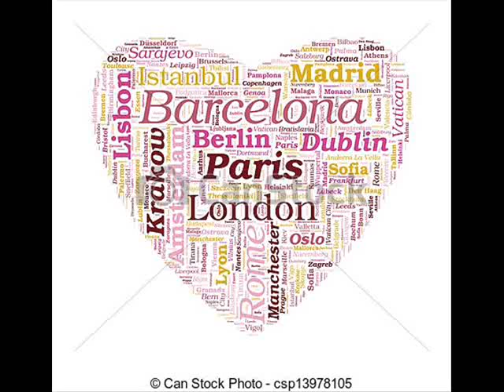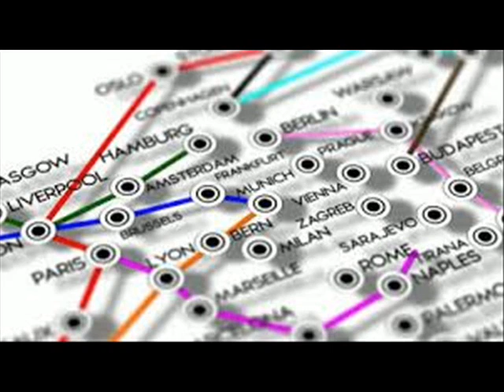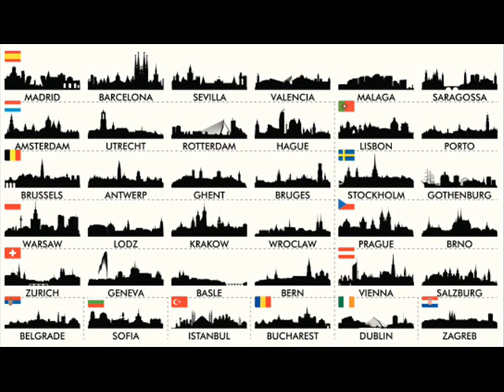Jana K. - v cudzom meste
pre všetkých čo sú z domu preč kvôli práci ((